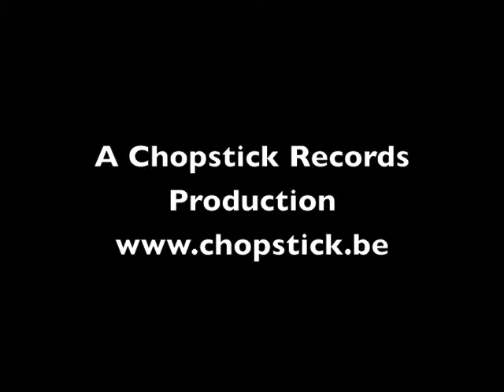Dr. Impro Teaser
Dr. Impro: a new solo performance produced by Chopstick Records

A contemporary reflection on the "one-man" band artists of olden days, almost clownish characters that fused musical virtuosity and humor. Expect DJ sets with music from Belgian and international independent labels, alternated with live improvisational interventions.

Mathias Van de Wiele - guitar, alto horn, electronics, DJ, presentation, record sale